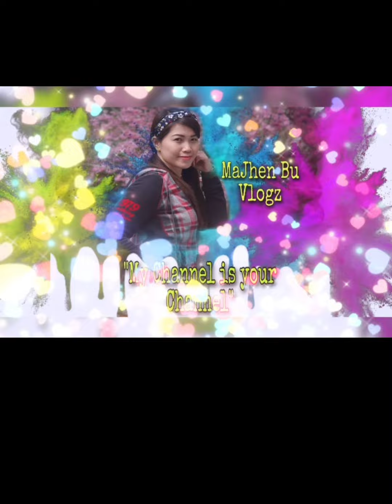House Tour | First Time in my Life | Mayaman Life 🤣